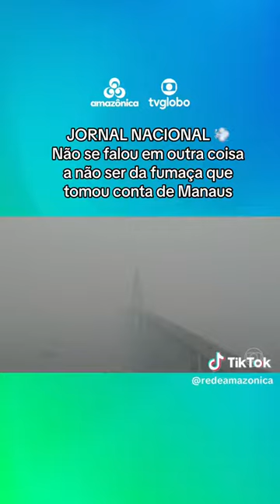Jornal Nacional 11/10/2023 - Manaus | Rede Amazônica | TV Globo | JN | Jornal Nacional ao vivo